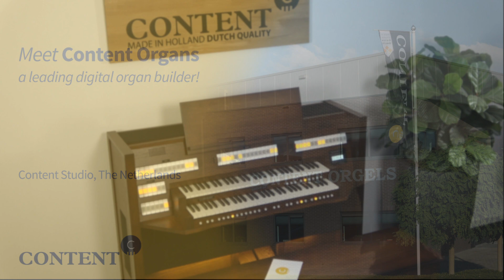Content Studio | Meet Content Organs!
A very warm welcome to our Content Studio Playlist. In this video we will welcome you in the world of Content Organs, giving you the benefits and advantages of being part of the worldwide community of Content organists.

Enjoy listening!